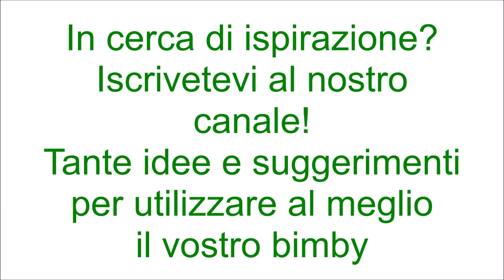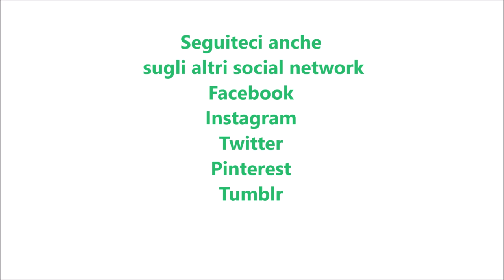Pasta risottata ricotta e pancetta per bimby TM6 TM5 TM31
Ingredienti:
500 g di ricotta
2 bustine di zafferano
150 g di pancetta a cubetti
360 g di pasta corta
30 g di olio e.v.o.
sale, pepe e noce moscata q.b.
680 g di acqua